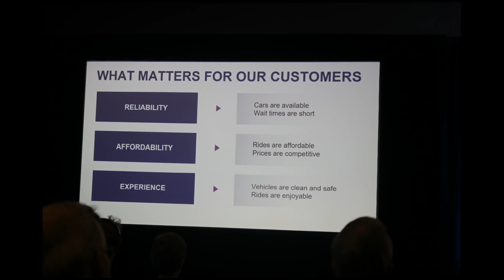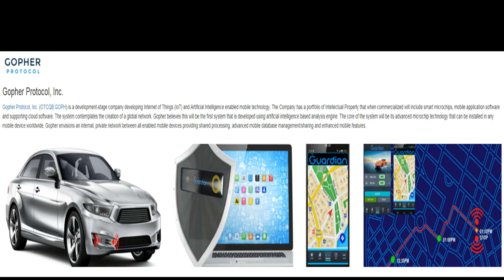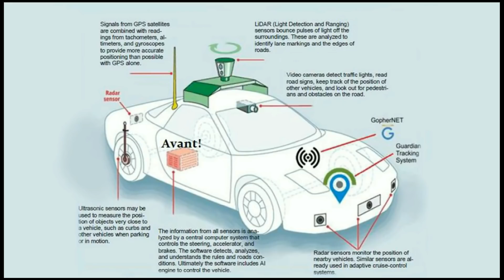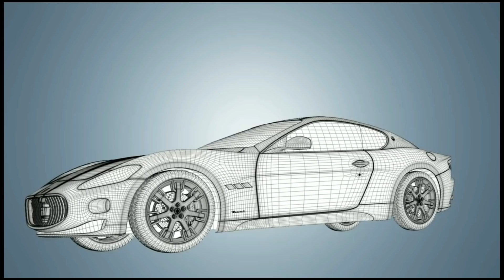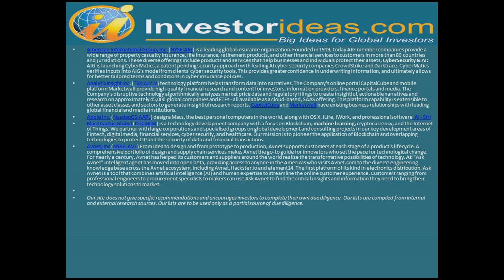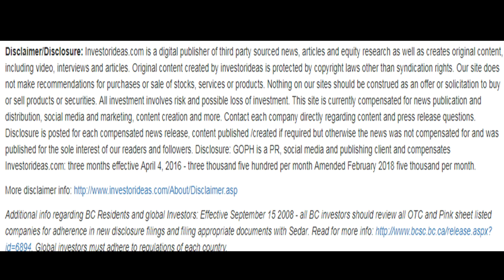Self Driving Cars and AI Technology- Gopher (OTCQB:GOPH) and Lyft Discuss the Future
Investorideas.com a global news source covering Artificial Intelligence (AI) and Autonomous Vehicle technology, releases video featuring commentary from AI expert Dr. Danny Rittman, CTO of Gopher Protocol Inc. (OTCQB: GOPH) and discussion from a panel session at the recently held BC Tech Summit including Timothy Burr, Director of Public Policy at Lyft

About Gopher Protocol Inc.
Gopher Protocol Inc. (OTCQB: GOPH) is a development-stage company which consider itself Native IoT creator, developing Internet of Things (IoT) and Artificial Intelligence enabled mobile technology.  The Company has a portfolio of Intellectual Property that when commercialized will include smart microchips, mobile application software and supporting cloud software.  The system contemplates the creation of a global network.  Gopher believes this will be the first system that is developed using artificial intelligence based analysis engine.  The core of the system will be its advanced microchip technology that can be installed in any mobile device worldwide, Gopher envisions an internal, private network between all enabled mobile devices providing shared processing, advanced mobile database management/sharing and enhanced mobile features.

Gopher Protocol, Inc. (OTCQB: GOPH) is a featured tech stock on Investorideas.com
Visit profile page
Get News Alerts on Gopher Protocol, Inc.

About the BCTECH Summit

The BCTECH Summit is delivered in partnership by the B.C. Government and the BC Innovation Council. As the largest technology conference in Western Canada, this two-day event showcases B.C.’s vibrant tech industry, builds cross-sector opportunities for business, and explores the latest ideas and innovations that are fuelling our local economy.

About Investorideas.com - News that Inspires Big Ideas

Additional info regarding BC Residents and global Investors: Effective September 15 2008 - all BC investors should review all OTC and Pink sheet listed companies for adherence in new disclosure filings and filing appropriate documents with Sedar. Read for more info Global investors must adhere to regulations of each country.